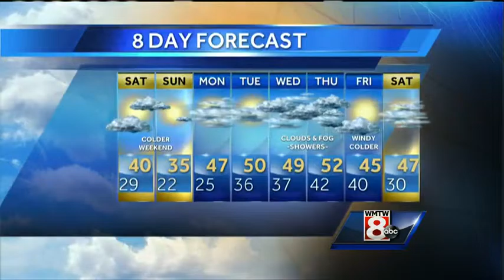Roger’s Friday evening forecast